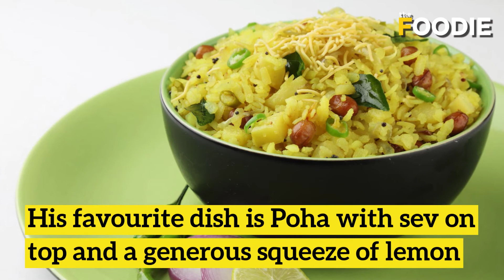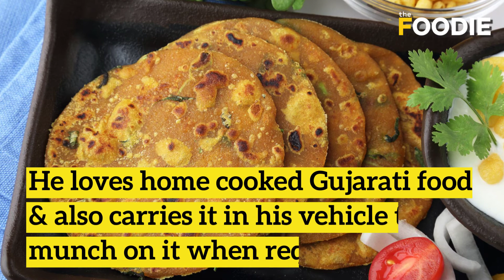Political Leaders & Their Favourite Food | Lok Sabha Elections 2019 | Election Results | The Foodie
Let’s take a sneak peek into the food habits of a few of our famous political leaders and find out what their favourite food is!